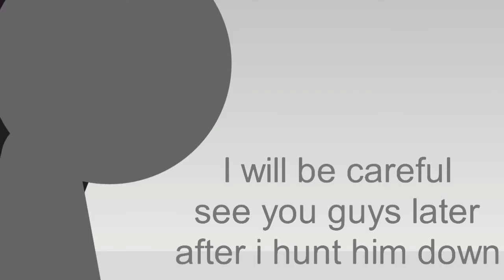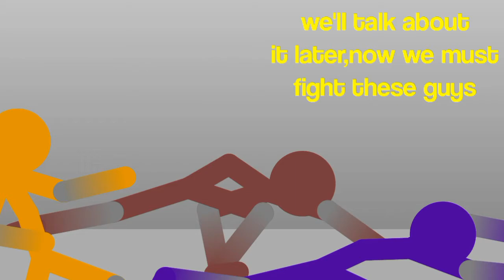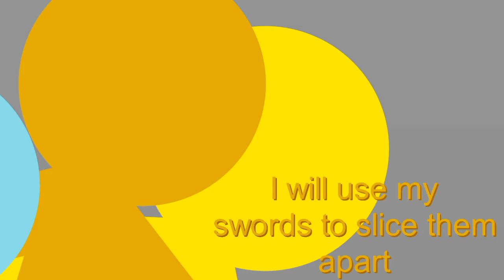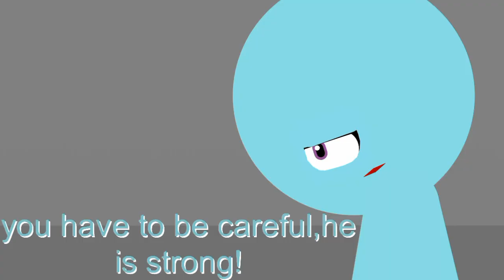Dust | Episode 1 | The Chaos (Stick Nodes)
old project also kinda a new aspect of a series,because this focuses on the more Stick Nodes side of the series (Like something about the defaults)

Amino: Rebber Animation
Xbox:RebberPlayYT
StickNodes.com:Rebber Animation